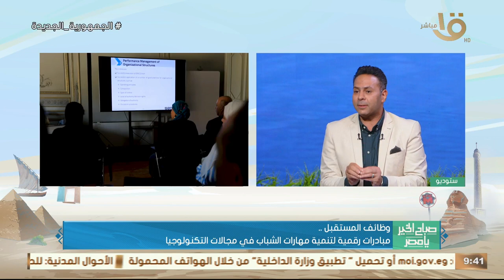د.هشام فاروق يوضح طرق الانضمام لمبادرات أجيال مصر الرقمية لتنمية مهارات الشباب في مجالات التكنولوجيا